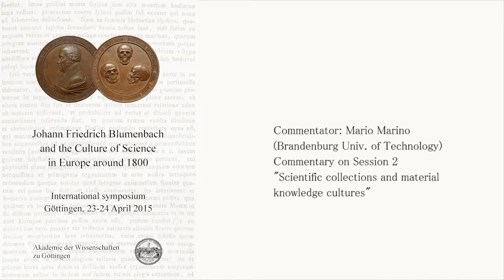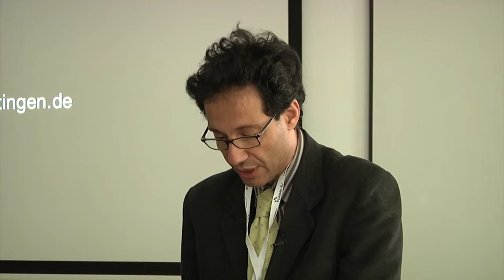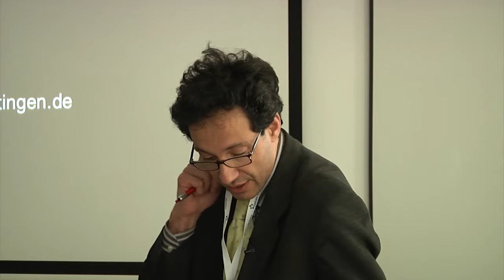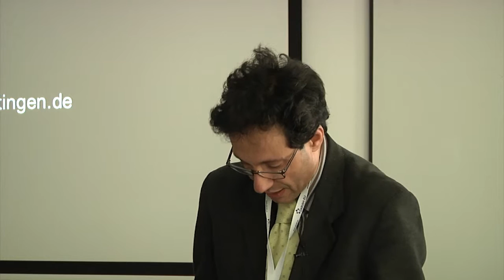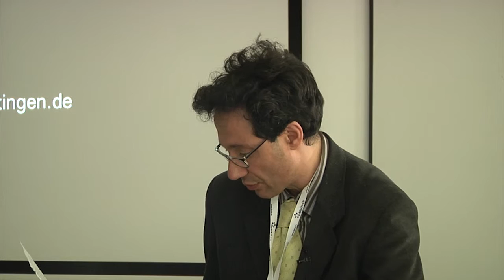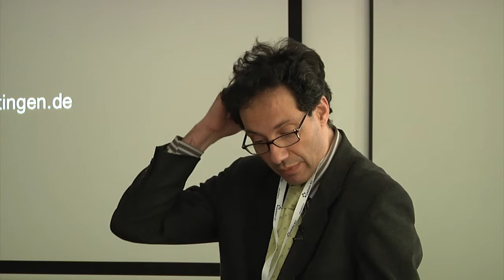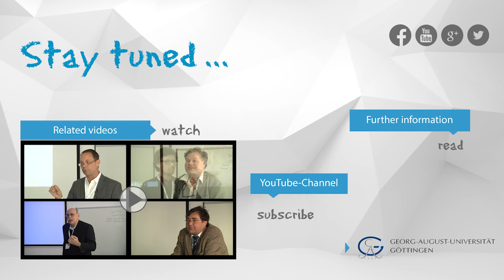Scientific collections and material knowledge cultures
Dr. Mario Marino (Brandenburg Univ. of Technology): Commentary on Session 2 "Scientific collections and material knowledge cultures"
Talk given at the international symposium "Johann Friedrich Blumenbach and the Culture of Science in Europe around 1800" in Göttingen, April 23rd/24th 2015.

Commentary on the lectures "The didactic, nationalist and scientific ends of specimens during the French Republic", "The Blumenbach collection of human skulls", "The Cook/Forster collection" and "Johann Christian Fabricius and the practice of natural history around 1800".